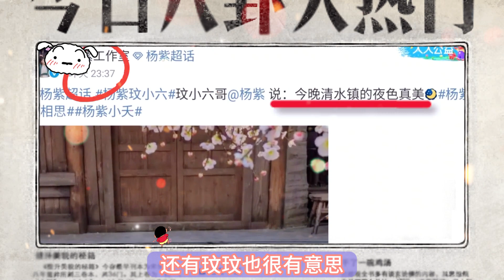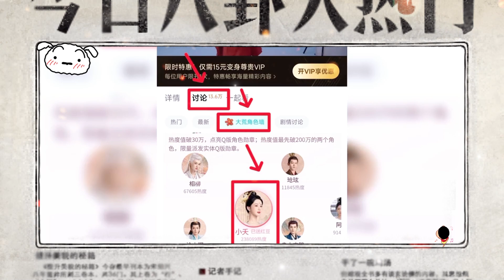楊紫 回北京參加《 長相思 》活動，和 肖戰 同城壹晚，這是私下哄好了吃醋的肖戰嗎？！